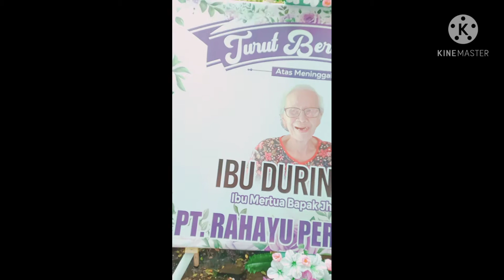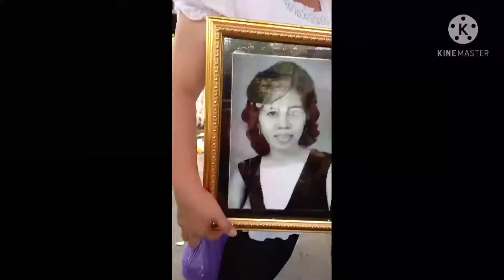Selamat beristrahat dengan Tenang di rumah Bapa disurga Oma Mami Durin Legi yang tersayang.